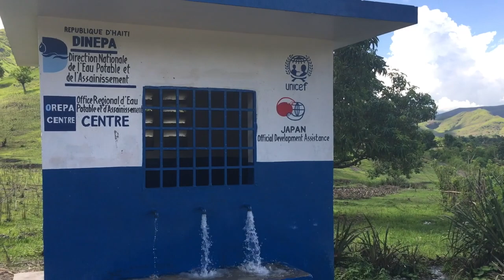À la découverte d'un point de captage d'eau De la dinepa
C’est au cœur du périmètre de la source de Grand Bois, dans l’aire géographique de Platana, 2e section communale de St Michel de l’Attalaye, où coule dans un ouvrage en béton l’eau de la montagne, que le journaliste Louiny Fontal, sous l’œil de la caméra de Claude Bernard Sérant, a réalisé une entrevue avec Jean Widler Saintil, l’un des représentants de la Direction nationale de l’eau potable et de l’assainissement (DINEPA).  Saintil, ce jeune natif de Grand Bois, est technicien en eau potable et assainissement communautaire (TEPAC). L’autre interview, Fontal l’a eue avec l’Agronome Raymond Dieudonné de la DINEPA.